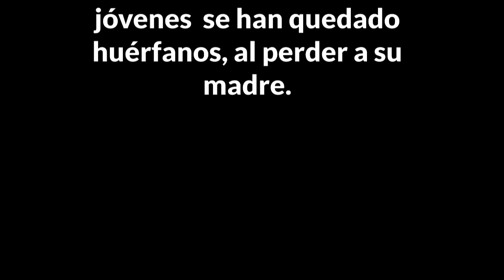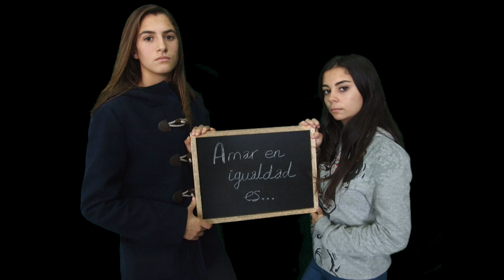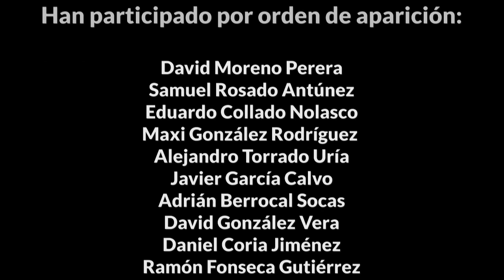IESO Colonos CONTRA LA VIOLENCIA GÉNERO 2015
Actividad contra la Violencia de Género realizada por alumnado de 3ºESO, 2ºPMAR y 1ºFPB